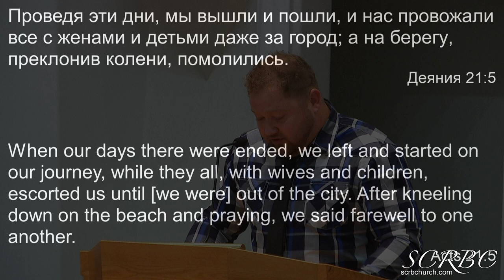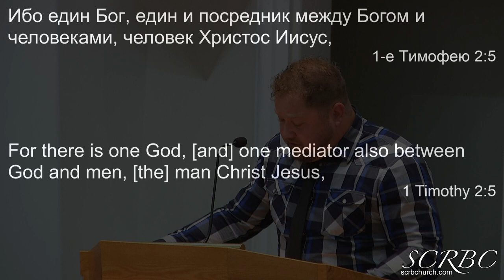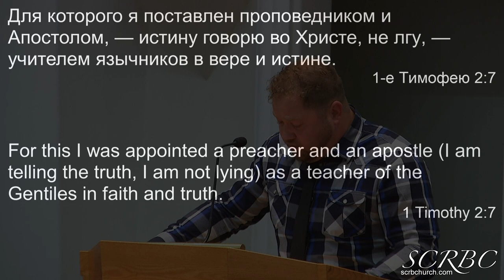08 22 2021 Молитвы. Т. Березенко